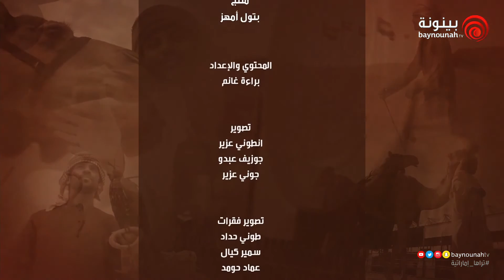سؤال الظفرة - الحلقة 09 | مهرجان الظفرة 2016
برنامج  مسابقات ترفيهي وتثقيفي يقوم بتغطية الفعاليات المصاحبة لمزاينة الإبل في مهرجان الظفرة.  يتفاعل مقدم البرنامج عيسى الكعبي مع الجمهور من خلال الأسئلة التي يطرحها والجوائز التي يقدمها.

تقديم: عيسى الكعبي